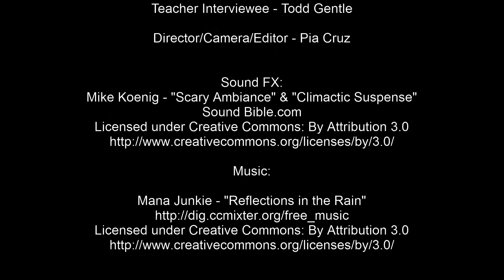Term 3 Episode 3